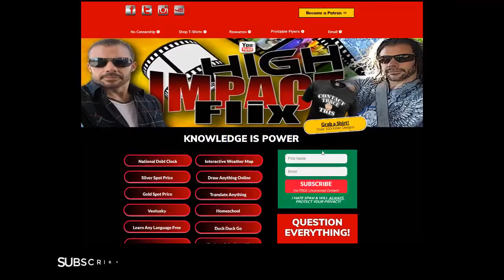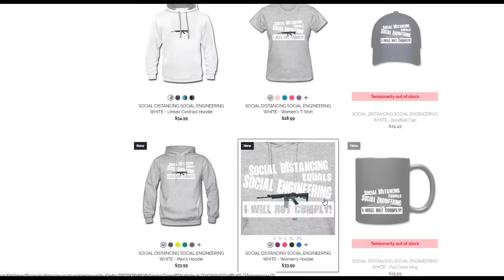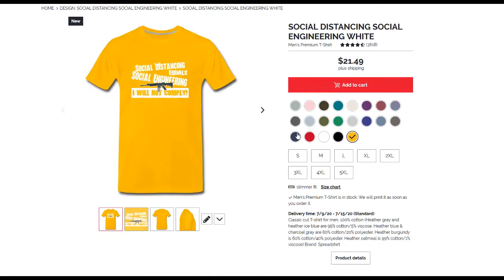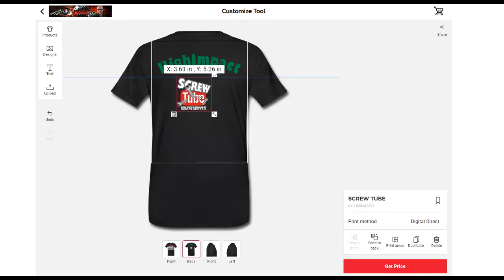The Way These Australian Cops Treat This Guy Will Boil Your Blood!!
[Mirrored]
Deleted Videos on BitChute